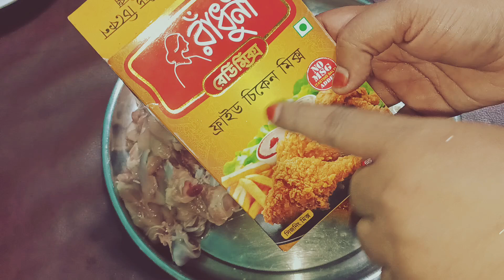অসাধারণ স্বাদের একদমই অন্যরকম চিকেন ফ্রাইড রেসিপি|chicken Pride recipe